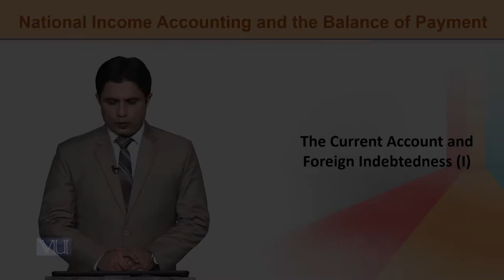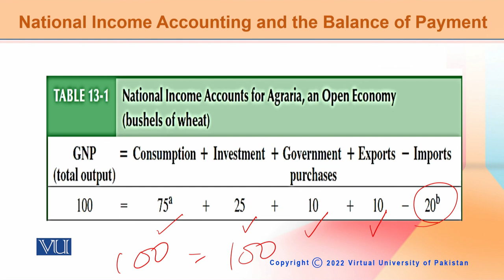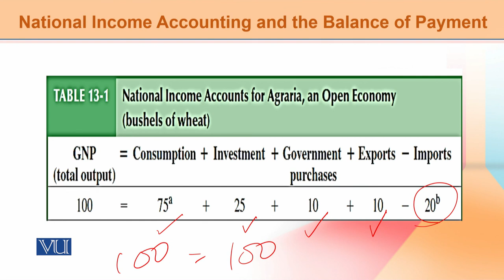ECO603_Topic136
ECO603-International Economics